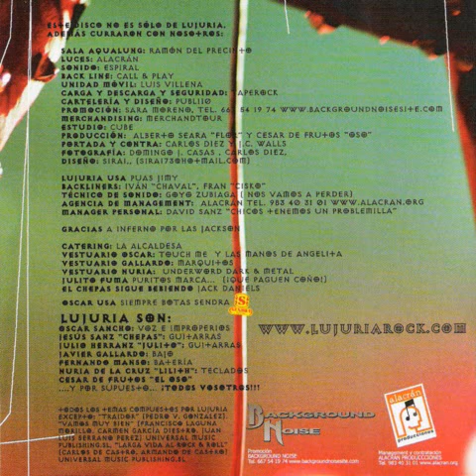Lujuria - Vamos Muy Bien (Directo - Escuadrón 69)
Lujuria - Vamos Muy Bien (Directo Escuadrón 69) 2005 (Cover - OBÚS)